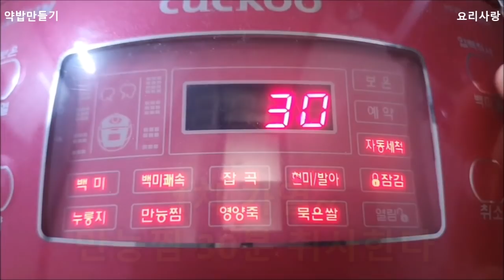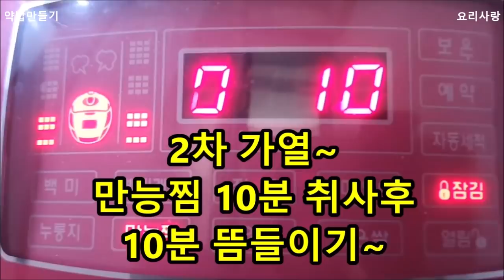약밥만들기 약밥만드는법 압력밥솥 약밥 황금레시피 약식만드는방법 압력솥 약식만드는법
약밥만들기 약밥만드는법 압력솥 약식만드는방법 압력솥  약밥 황금레시피

약밥 황금레시피
재료
찹쌀3컵 (500g) 대추 30개
해바라기씨 호박씨 각1줌씩
호두 생땅콩 알밤 2줌씩

흑설탕120g  진간장50ml
참기름2 계피1/2스푼
(대추물 500ml)

찹쌀 3컵(500g) 씻어 2~3시간 불린다
대추 25개 물 1리터 부어 30분 끓인다
삶은 대추 식으면 주물려
망에 걸려 대추 씨앗 껍데기 제거한다

해바라기씨 1줌 호박씨 1줌 호두 2줌
씻어 건져 놓는다

생땅콩2줌 불린다
대추5개 촉촉히 불려
돌려 깍아 돌돌말아 썬다
자투리와 예쁜것 따로 구분

불린찹쌀 3컵 대추물 2컵 흑설탕120g
진간장50ml  참기름2 계피1/2스푼
섞어 10분정도 설탕 녹도록 둔다

10분후 물 맞춘다  물 100ml 추가~
쌀불림 견과류 양에 따라 물 차이남
평상시 밥물보다 적게~
찹쌀 소스물 잘 섞어준다

불린땅콩  해바라기씨앗 호박씨 호두 밤 올리고~

1차 가열~
만능찜 30분 취사한다
건포도  대추 지금 넣지 마세요

30분후~
건포도 대추 넣고 밥 골고루 섞는다
밥 아래 위 골고루 잘 섞는다

2차 가열~
만능찜 10분 취사후
10분 뜸들이기~

10분후~  와우~
쫀닥 고슬하니 간도 딱 맞아요
용기에 담는다